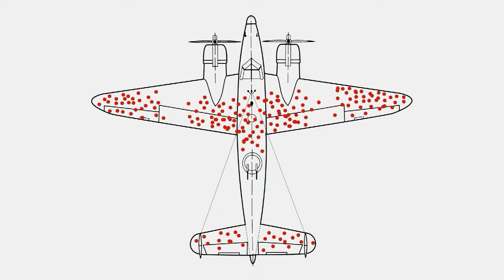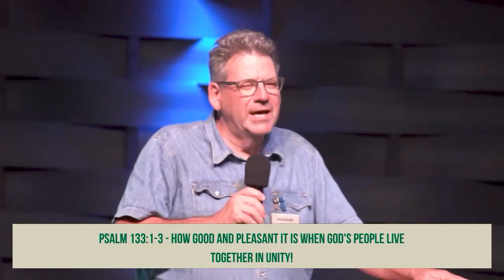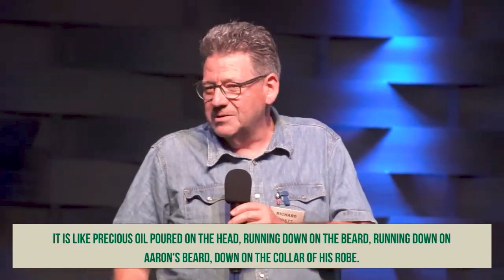Increase in the Holy Spirit | Richard Pratt | Summit'24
“Watch video sessions from the City on a Hill Summit 2024, where we delve into the theme of 'Increase'. Discover how the church experiences exponential growth, not just in numbers, but in impact, influence, and effectiveness. Through powerful testimonies and teachings, witness how God is moving within our community, reaching more lives, and opening doors of influence locally and globally. Let's embrace our divine mandate with faith, prayer, and obedience, as we journey towards seeing cities transformed and nations discipled. Get ready to be empowered and equipped for greater works of ministry as we step into this season of increase together.